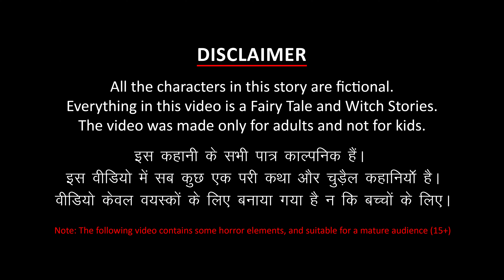গরীব মেয়ের ভাগ্য | Goriber Bhagya Bengali | Dynee Bangla Golpo | Rupkothar Golpo | Goriber Ruti